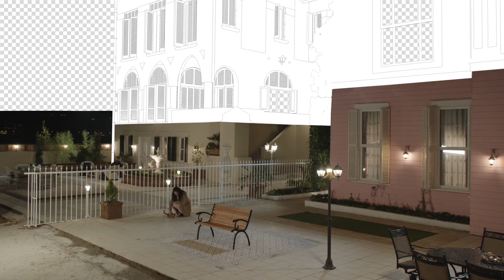Bugünün Saraylısı 🏛️ - Yalılar VFX Breakdown | Görsel Efektlerin Ardındaki Sır 🎬✨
Merhaba dizi severler ve VFX tutkunları! 🎥🌟
ATV ekranlarında yayınlanan  "Bugünün Saraylısı" dizisinde gördüğünüz muazzam yalılardan nasıl etkileyici görsel efektler yaratıldığını mı merak ediyorsunuz? Bu videoda, dizideki yalılara nasıl hayat verildiğini ve bu etkileyici sahnelerin arkasındaki VFX süreçlerini derinlemesine keşfedeceksiniz! 🏛️🔍
Bu video, "Bugünün Saraylısı"nın görsel ihtişamına dair yeni bir bakış açısı sunacak ve VFX dünyasının büyüleyici detaylarını gözler önüne serecek. 🎨✨
👍 Videoyu beğendiyseniz, beğen butonuna basmayı ve dizi meraklılarıyla paylaşmayı unutmayın!
💬 Yalıların VFX süreci hakkında ne düşündüğünüzü yorumlarda bizimle paylaşın!
İyi seyirler ve keyifli keşifler!
Hello, series fans and VFX enthusiasts! 🎥🌟
Curious about how the stunning mansions in the ATV series "Bugünün Saraylısı" were brought to life with impressive visual effects? In this video, you'll dive deep into how the mansions in the series were created and explore the VFX processes behind these captivating scenes! 🏛️🔍

This video offers a new perspective on the visual splendor of "Bugünün Saraylısı" and reveals the fascinating details of the VFX world. 🎨✨
💬 Share your thoughts on the VFX process of the mansions in the comments below!
Enjoy watching and happy exploring!